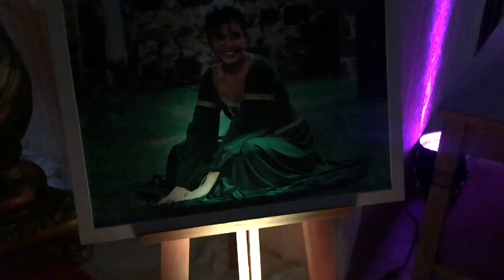MELHOR COREOGRAFIA DE 15 ANOS VLOG